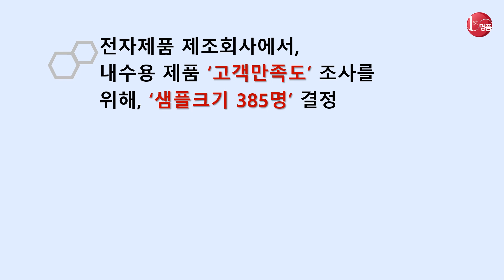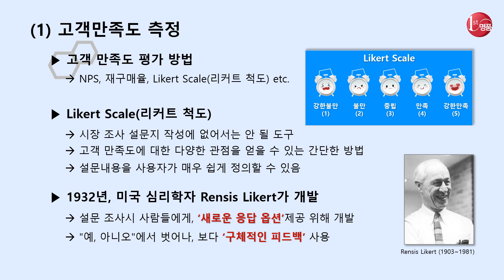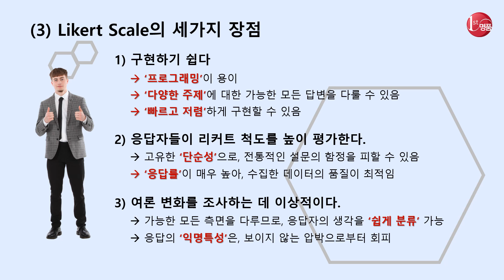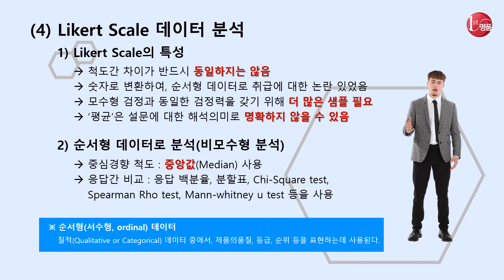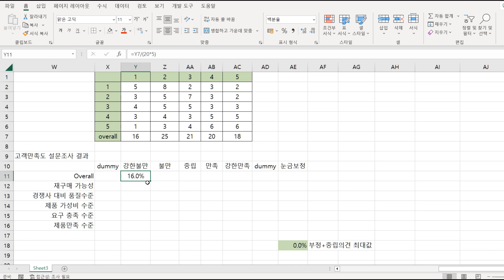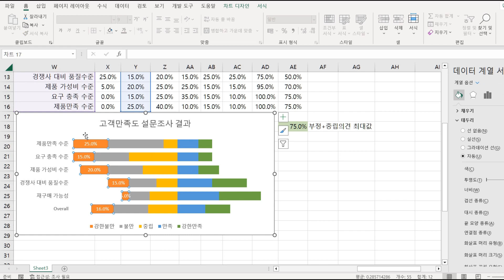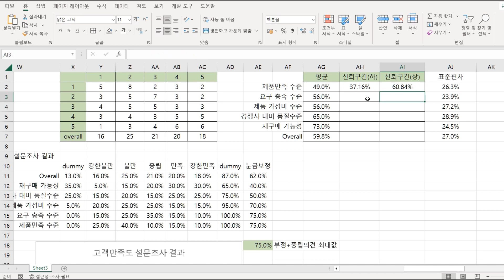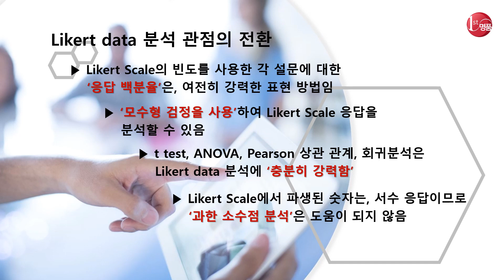리커트(Likert) 차트 만들기, 언제 사용해야 할까?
대부분의 조직에서, 다양한 업무의 성과를 분석하기 위해, 설문조사를 진행합니다.
설문대상 고객의 마음 속에 들어가기 위해 Likert Scale(리커트 척도)을 많이 사용하고 있습니다.
설문방법이 너무나 상식적이어서 준비까지는 쉽게 하였는데, 취합된 설문 결과들을 손에 쥐고는, 이것을 어떻게 분석해야 올바른 방법인지 어려워 합니다.
오늘은, 리커트 척도로 구성된 설문조사 응답 결과를, 더 잘 이해하기 위해서,
직장의 선배들만 알고있는, Likert Scale(리커트 척도) 차트를 5분 안에 만드는 방법과, 설문조사 응답 결과를,  흔히 들어본 바로 그 문구, '고객만족도 몇%' 라고 하는 고객만족도 평균과 신뢰구간을 어떻게 계산하는지 쉽게 설명드리겠습니다.